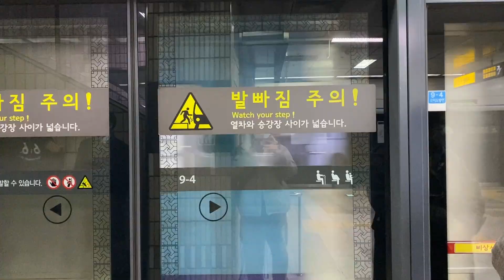1년 기른 머리 자르고 후회하는 이 남자ㅣ긍정적으로 살아가는 법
아프지말자구요
해킹당했었는데 복구함 크킄

액땜이니까 이번 해 대박